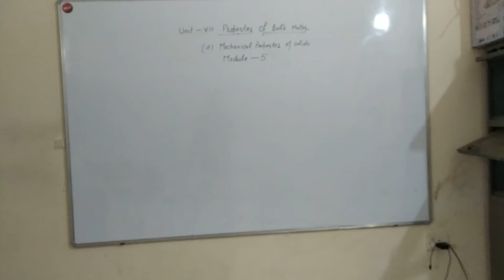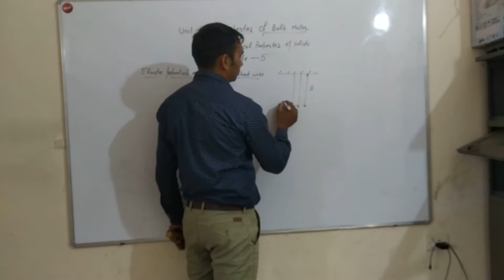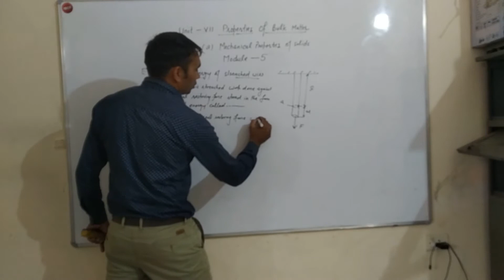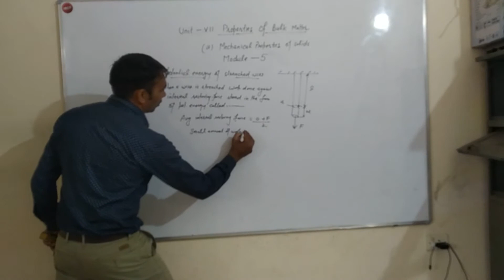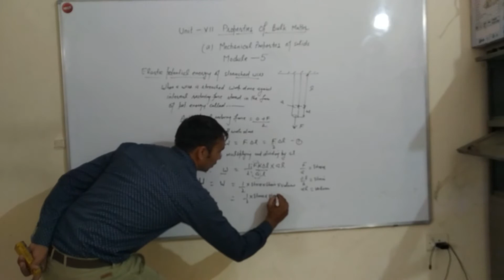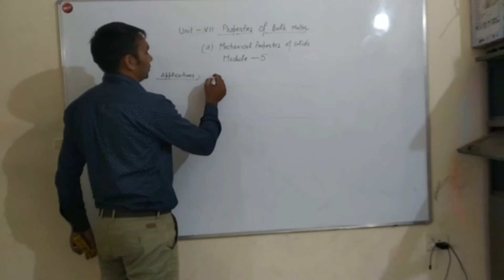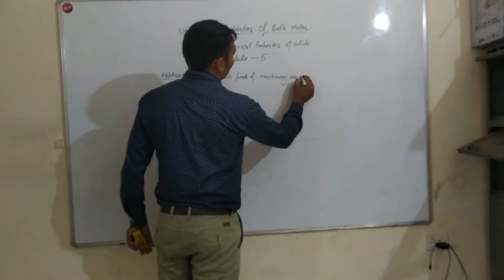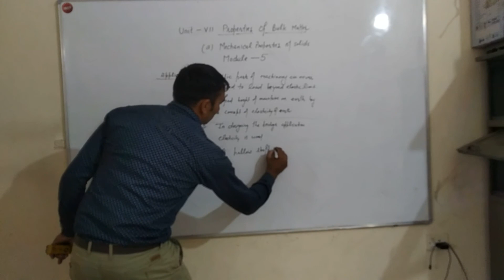Ch.7 Properties of Bulk Matter Module 5 Class XI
NCERT CBSE  PHYSICS CLASS XI